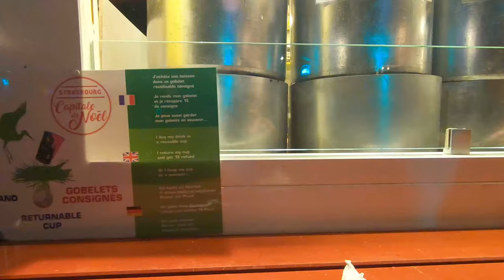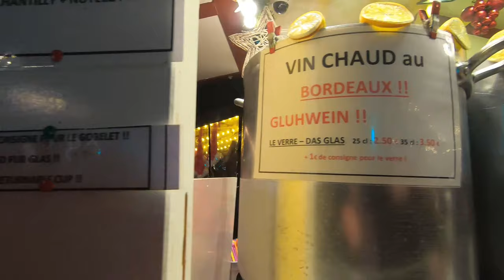[VLOG] Marché de Noël de Strasbourg, une merveille 🎅🎄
Une superbe balade au marché de Noël de Strasbourg, capitale de Noël à la nuit tombée. Un pur moment d'émerveillement comme chaque année!!
On vous emmènes avec nous!!